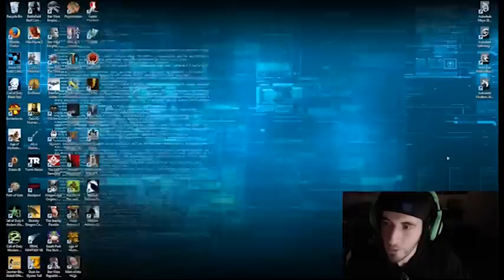SUMMONERS WAR : 19 Mystical Scrolls, 1 Light/Dark Scroll, 1 Fire, and some Wasabi...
Wish me luck, it's time to start some more summons!